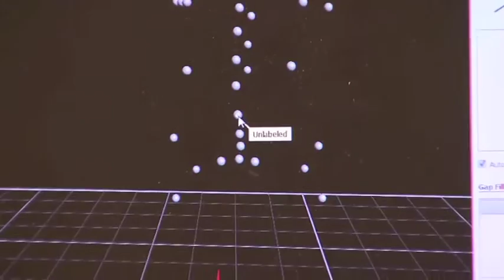COPD may be connected to posture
Research from West Park Healthcare Centre and the University of Toronto shows there maybe a connection between Chronic Obstructive Pulmonary Disease (COPD) and posture. Using state-of-the-art technology, researchers and clinicians can study the connection more closely.